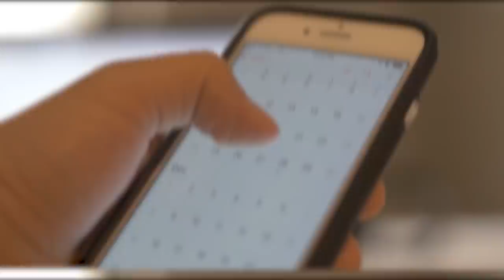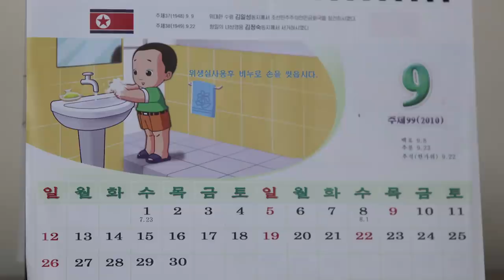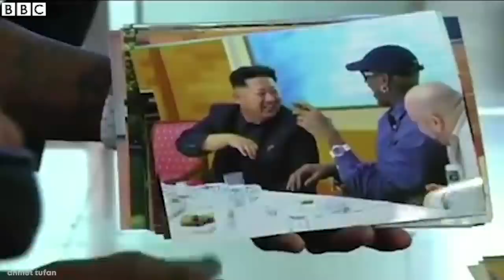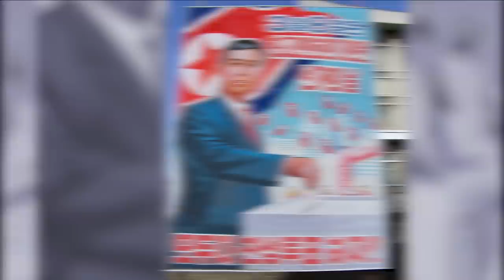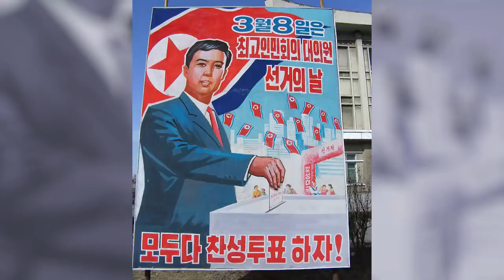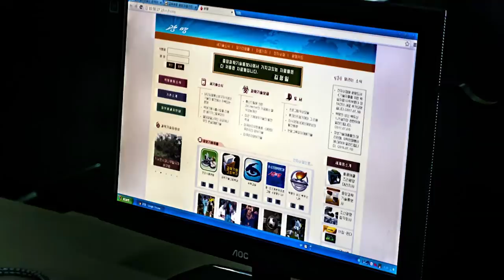15 Weird Facts About North Korea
North Korea is one of the most mysterious and least understood countries in the world ever since it implemented the ideology of ‘Juche’, or self reliance. Taking a political stance against the rest of the world, and remaining virtually isolated, the country's citizens are forbidden to leave without express permission, and very few outsiders are able to enter and see the true North Korea. Despite this, some information has emerged of the secluded regime, so in this video, we'll be taking a look at 15 weird facts about North Korea.